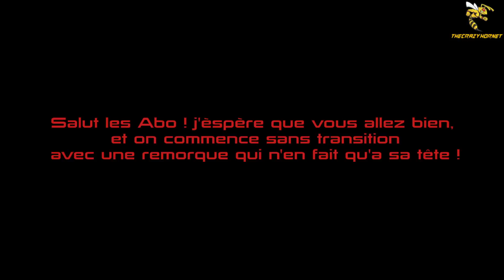DO on a CB500F (12HD) CONDUCTEUR SYMPA, R8, PIETON COOL, DEFILE TRACTEUR